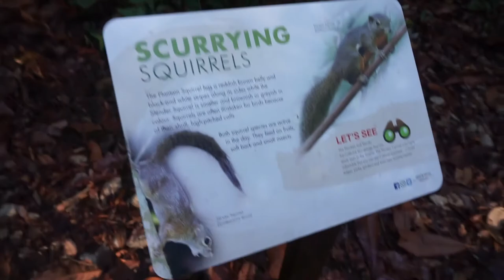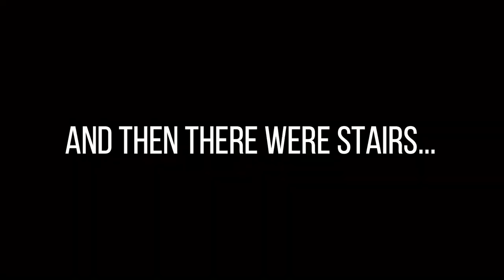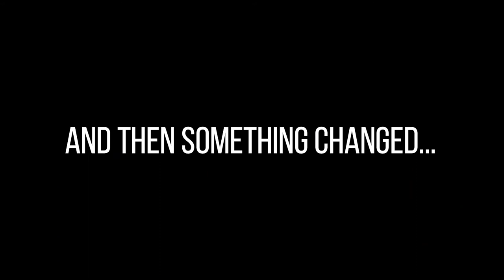Welcom To The Jungle - Bukit Timah Nature Reserve - Singapore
In this video, I hike through the Bukit Timah Nature Reserve, which is basically a jungle. It was awesome.

I'm an American musician/songwriter/performer currently abroad in Singapore! I am performing at the Ritz Carlton Hotel for 3 months and recording an album. Come along with me as I explore the city and other parts of southeast Asia. I will be writing music, posting performances, and documenting my experiences of local food and culture.

Please be sure to Like, Follow and Share this episode.

LOCATIONS

EQUIPMENT

My Camera:
My Laptop: